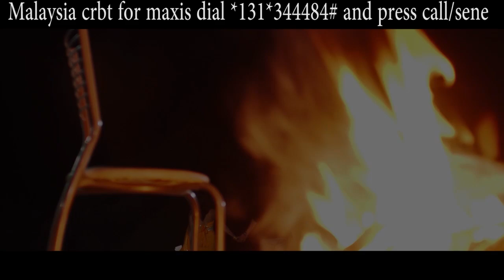Atom Bomb | Rajesh Payal Rai | Darshan Namaste Entertainment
Song: Atom Bomb
Singer: Rajesh Payal Rai
Lyric: Rajendra Thapa
Model: Niraj & Deepti
Camera: Hari Humagain
Edit: Bharat Mani Regmi
Director Pradip K Niraula
Company: Darshan Namaste Music Pvt. Ltd.